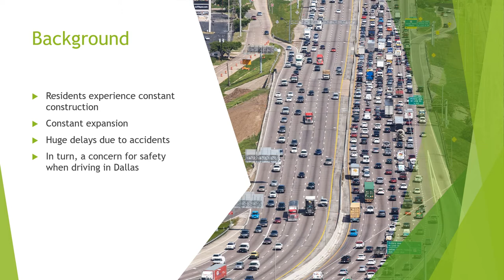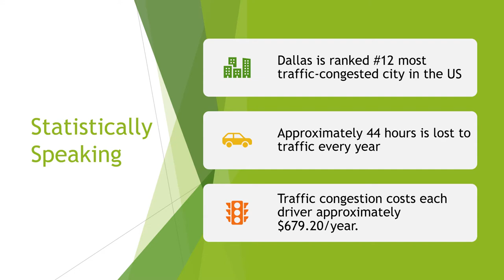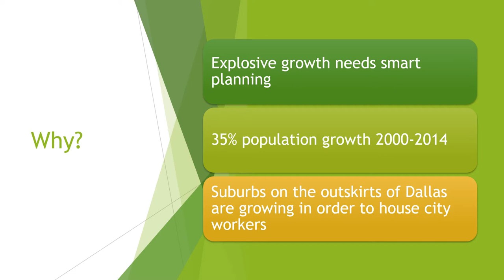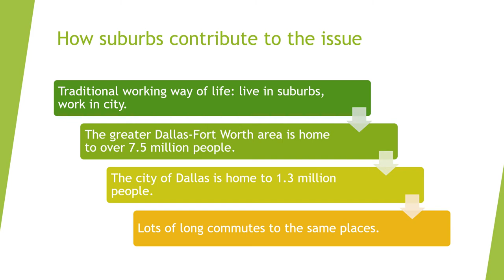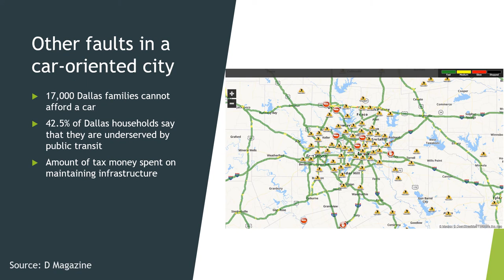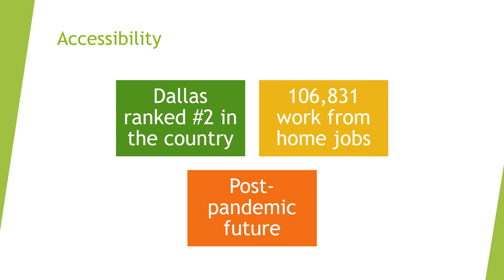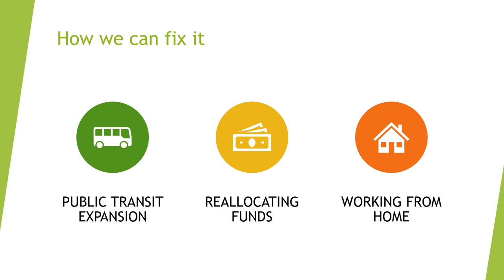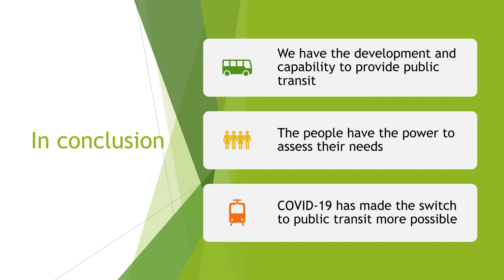Dallas Public Transportation: An Intersection of Issues [by Madelyn Allen]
My video project will be discussing the atrociousness of Dallas traffic and how ineffective (cost, safety, and time-wise) it has become, and I will pose some efficient solutions. To begin my argument, there are already published statistics on how many car crashes the Dallas region has and how they affect the flow of traffic. What I would also like to bring to the audience's attention is the amount of money that is spent on infrastructure - the creation of the highways, the maintenace of highways, and the expansion or widening of highways. If there is time and ample resources, I would also expand upon the towing industry and how much money is made from that. After showing the audience this information, I would like to introduce the concept of public transportation systems, mainly train systems, and how they would greatly improve every aspect of the Dallas commute. In doing this, I hope to convince the working people of Dallas and the people in office to work toward shifting our money to a more sustainable commuter system. Thankfully, I am not the first person to damand change in this area, as there are several articles and movements that target the injustices found in the public transportation systems that exist within the area; at least 17,000 families in Dallas do not have a car and depend on broken systems to get them to work and school. This, coupled with the established statistics of hundreds of crashes and the funneling of taxpayer dollars into a broken highway system, give me a lot of material to use for a well rounded presentation. All the information I found supported my original video concept, and I found out that there is a community rallying for the same exact things that I hope to see in my community.